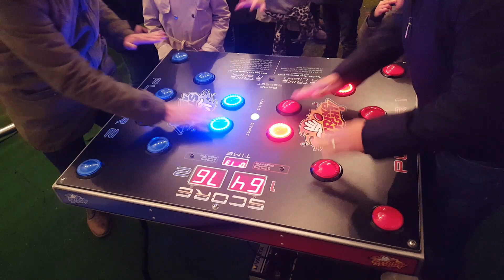Strike A Light Reaction 2 Player Test Game For Hire, Firebird Events Ltd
This is one of the most exciting and addictive games available for corporate entertainment and promotional activities. Strike a Light is an eye catching and impressive high tech unit designed specifically to test and improve reaction times, hand eye co-ordination and stamina. Participants must strike the LED targets as quickly as possible when they illuminate randomly, their score is then recorded on the LCD display. Played individually or as a Head to Head challenge, Strike a Light gets pulses racing and with 2 different game modes to choose from guests won’t tire of having turn after turn after turn. Due to its sleek design and compact nature Strike a Light is extremely popular for exhibitions, launch parties, promotions and trade shows as well as corporate entertainment. Strike a Light will come with a Top Gear style scoreboard included in the hire fee.